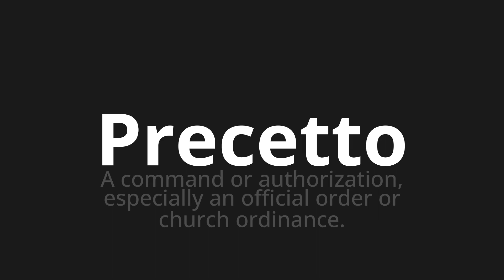How to pronounce Precetto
Master the Pronunciation of 'Precetto Which means precept' - which means : A Command or Authorization, Espencially an Official Order or Church Ordinance. 📝 with @PizzaPronunciation 🎓🗣️ - [Your Guide to Italian]

Learn to pronounce 'Precetto' perfectly in Italian with our easy and engaging tutorial by @PizzaPronunciation! 📖📽️ In this comprehensive video, we provide you with native speaker examples 🗣️👂 and phonetic breakdowns 🎵 to ensure you get the pronunciation just right.

How to say Precept in Italian